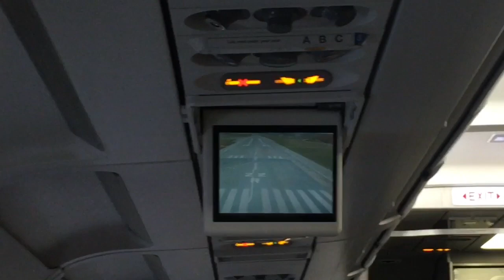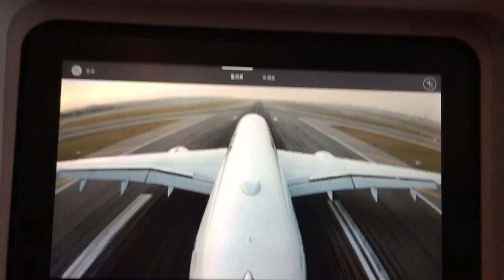Norway Taekwondo seminar and trip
Coming back home